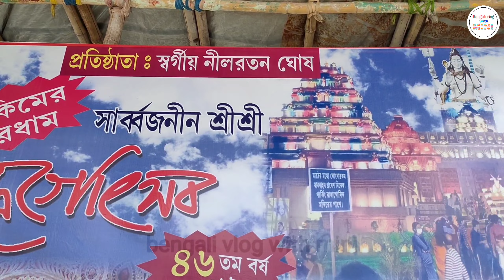Naihati Durga Puja 2022।সিকিমের চারধাম প্যান্ডেল।Durga Puja 2022।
vlog no:-53